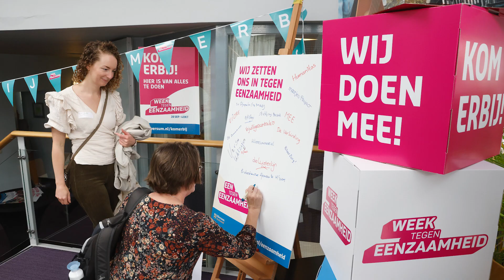Aftermovie Week tegen Eenzaamheid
Hilversum strijdt tegen eenzaamheid. In de week tegen de eenzaamheid werden er in buurthuizen, wijkorganisaties en sportverenigingen diverse activiteiten georganiseerd.